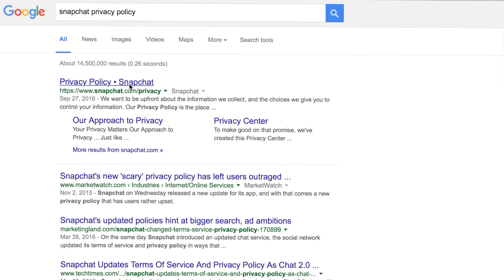Snapchat Project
Group 1's Snapchat Video. Ending part of our 45 minute presentation.